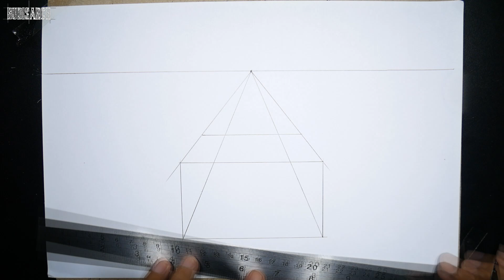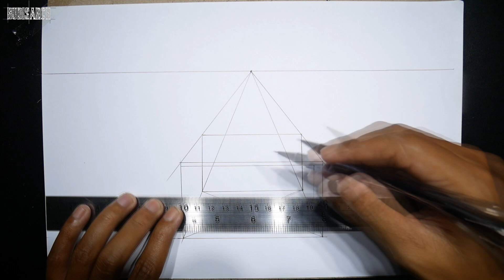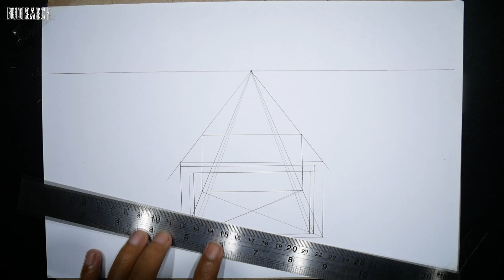how to draw a table in one point perspective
One-point perspective
A drawing has one-point perspective when it contains only one vanishing point on the horizon line. This type of perspective is typically used for images of roads, railway tracks, hallways, or buildings viewed so that the front is directly facing the viewer. Any objects that are made up of lines either directly parallel with the viewer's line of sight or directly perpendicular (the railroad slats) can be represented with one-point perspective. These parallel lines converge at the vanishing point.

One-point perspective exists when the picture plane is parallel to two axes of a rectilinear (or Cartesian) scene – a scene which is composed entirely of linear elements that intersect only at right angles. If one axis is parallel with the picture plane, then all elements are either parallel to the picture plane (either horizontally or vertically) or perpendicular to it. All elements that are parallel to the picture plane are drawn as parallel lines. All elements that are perpendicular to the picture plane converge at a single point (a vanishing point) on the horizon.